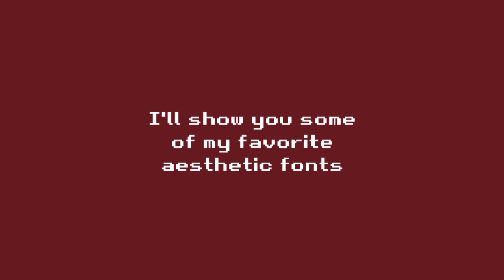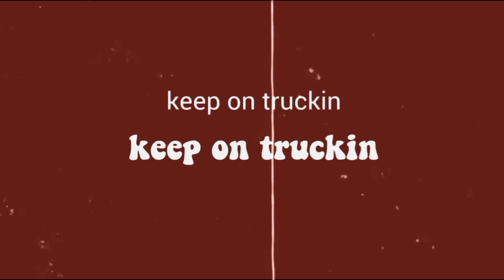aesthetic fonts you must have (for editing) ✨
font pack aesthetic for your video

if it's not on register then search on google with the keyword "download (font you want) for free"

App edit :
Kinemaster
Pixellab
Picsart